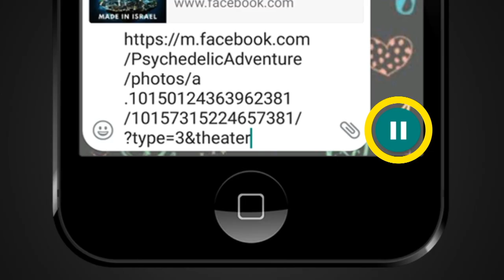FACT CHECK: Viral Video Shows Swedish Presidential Palace in Flames?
A social media post claims that an accompanying video shows the Swedish Presidential Palace in flames. We check the veracity of the claim in this video.